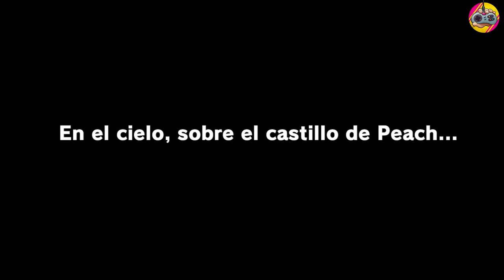Sombrerín, Sombrerína y el nuevo Yoshi...│Super Mario Odyssey Ep. 01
Acompáñanos en el inicio del que podría ser mi Super Mario favorito de todos los tiempos, Super Mario Odyssey es el heredero espiritual de Super Mario 64 y Super Mario Sunshine y es tan solo el tercero en la lista de lo que Nintendo considera los mejores juegos de Mario. Únete a nuestro viaje de nostalgia y Mario Manía XD

Todos tus comentarios y sugerencias son bienvenidos ahí abajo, ¡Nos vemos la próxima!

Con amor, El equipo de Soda GG!!